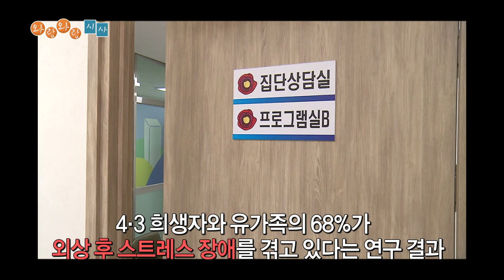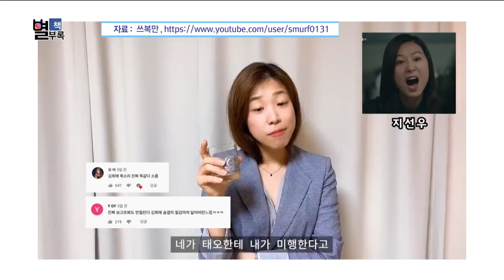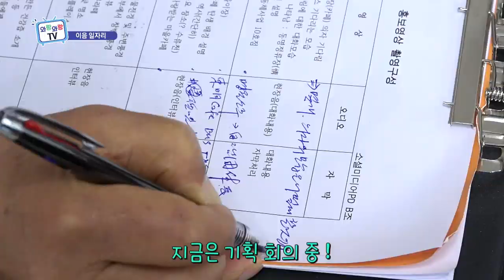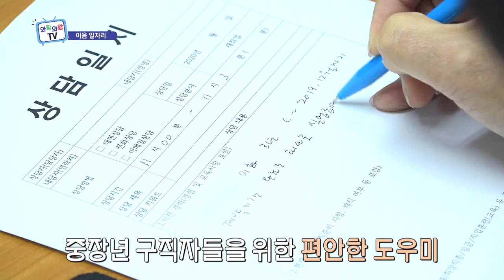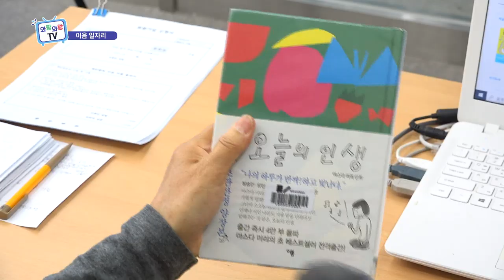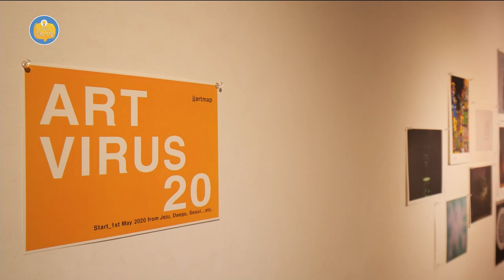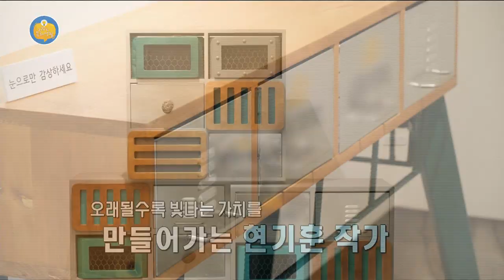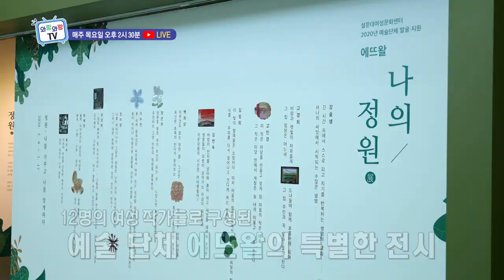와랑와랑 TV (5월 8일 방송)